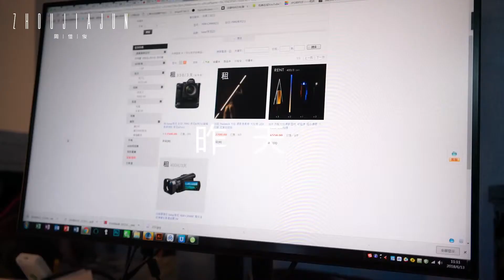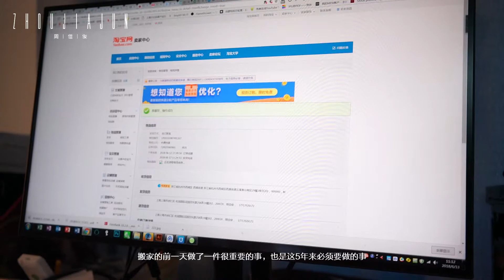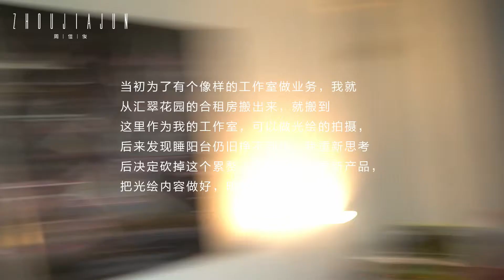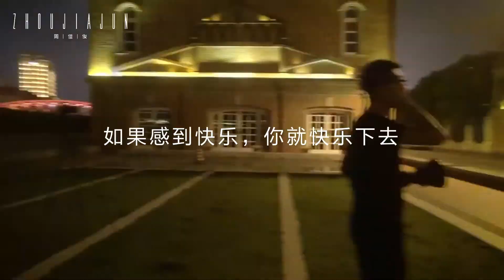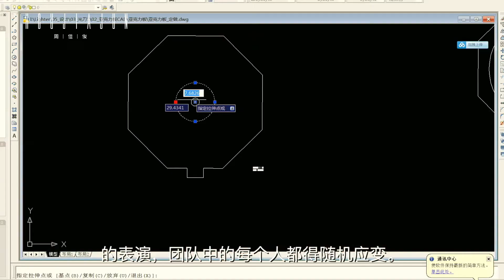vlog5-在上海奋斗5年的我回家了，可结果？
我的光绘工具：lightpainting.cn
我的微信公众号：zhoujiajunart
抖音：zhoujiajunart
微博：周佳俊ZHOUJIAJUN